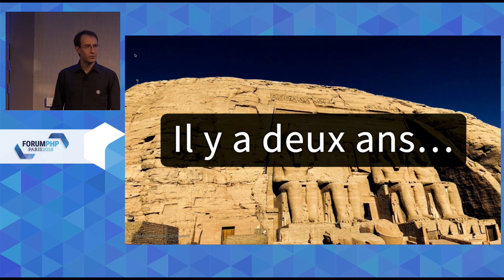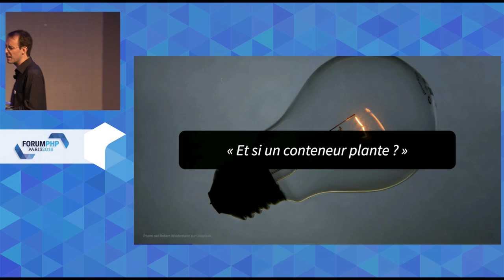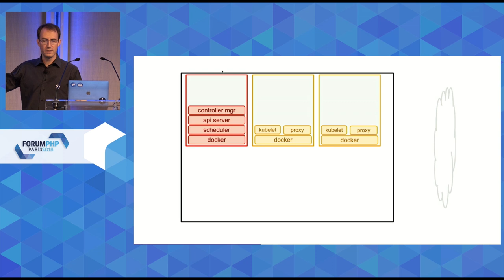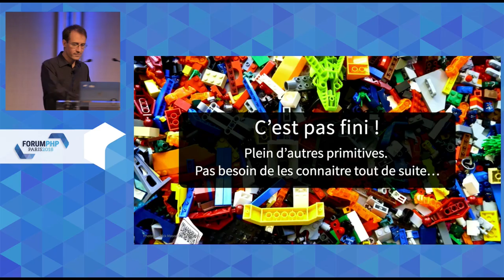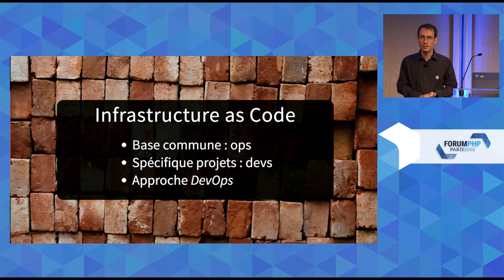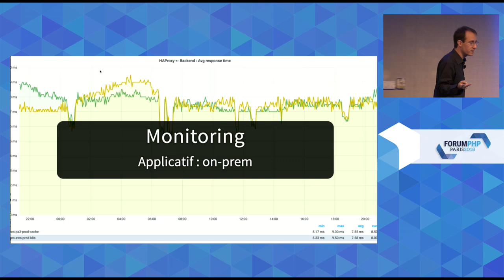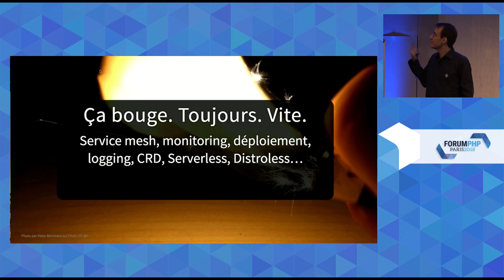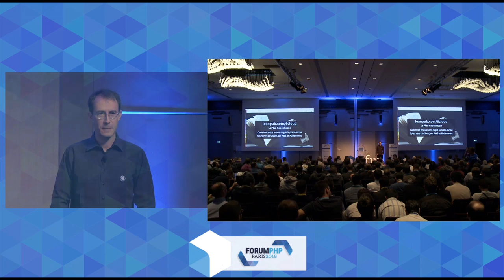Docker en prod ? Oui, avec Kubernetes ! - Pascal Martin - Forum PHP 2018